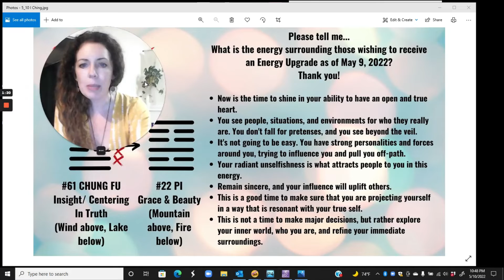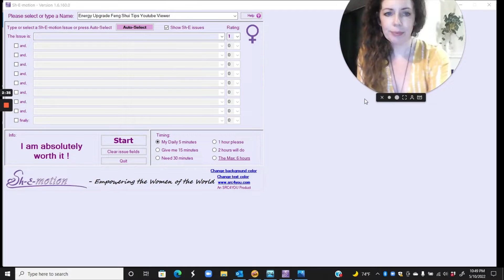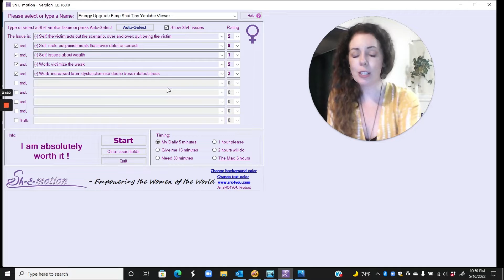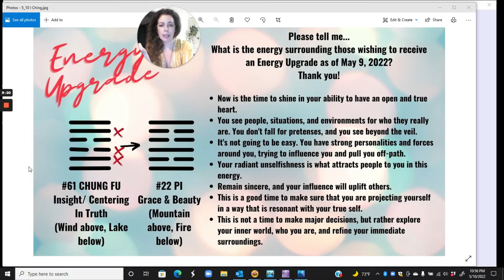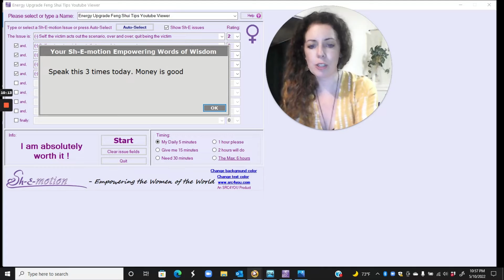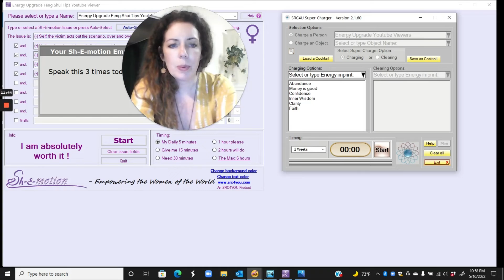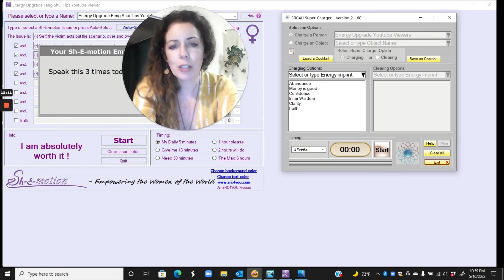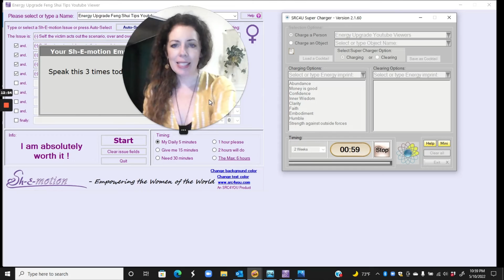Energy Upgrade Feng Shui Tips 2022 Standing in Your Truth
If it feels like some strong personalities are taking notice in you, they are.
You're not doing things like they do, or like anyone else for that matter.

Stand in your truth.

Tune-in to this week's energy upgrade to receive a frequency aura calibration and super charge your energy field to help you align and embody your goals.

Many blessings x9!
Lisa